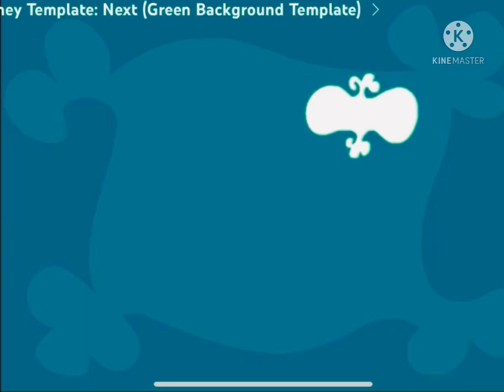Playhouse Disney Next/After Test Bumper #5